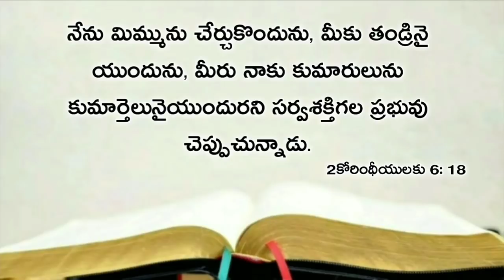Today's promise 10.10.2019